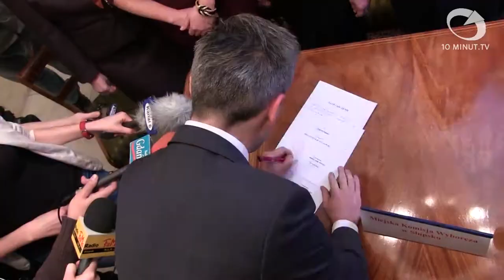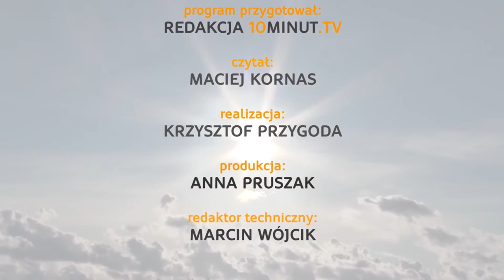Wiadomości Słupsk - 04.12.2014 - 10minut TV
Powoli ruszają przygotowania do oficjalnego objęcia funkcji prezydenta miasta przez Roberta Biedronia. Dziś prezydent-elekt odebrał zaświadczenie potwierdzające jego wybór. Zapraszamy też na piątkowy Kiermasz Świąteczny, który odbędzie się w SCOPIESie przy ulicy Niedziałkowskiego. Na zakończenie krótki rzut oka na świąteczną choinkę przed słupskim ratuszem.